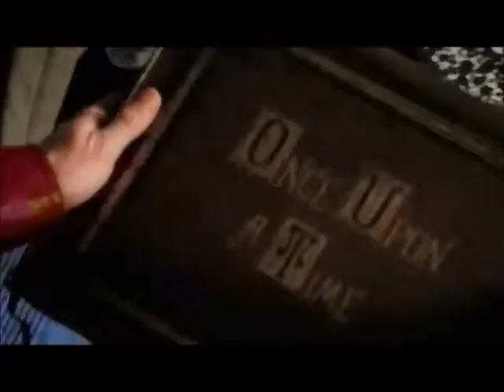Once Upon a TARDIS